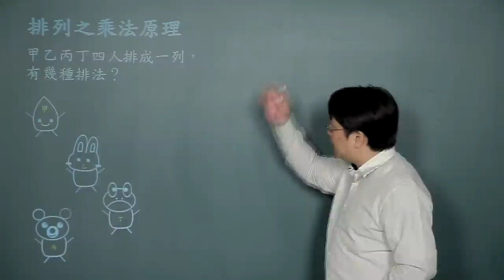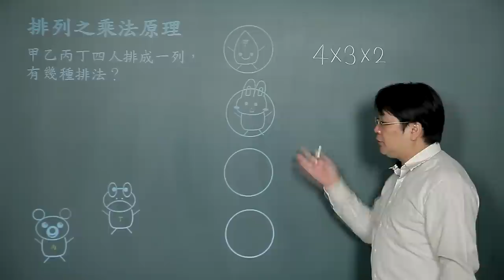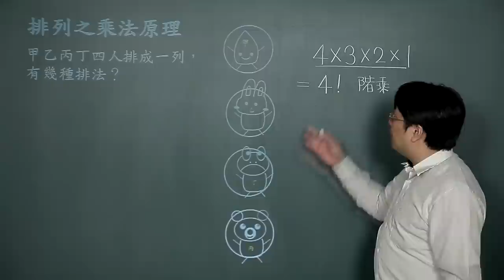排列之乘法原理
課程簡介："排列之乘法原理"由中華科技大學李柏堅老師講授，適合剛進入大學新鮮人來觀看，內容生動又有趣，例題簡單又好記，相信同學看完之後，同學信心大增，更能了解重複排列之乘法原理的觀念。
課程難度：■□□□□
適合對象：
授課教師：李柏堅
製作單位：中華科技大學 遠距教學組
製作人員：林文博、楊智森、黃美玉、施驊芬、蔡鄢竹